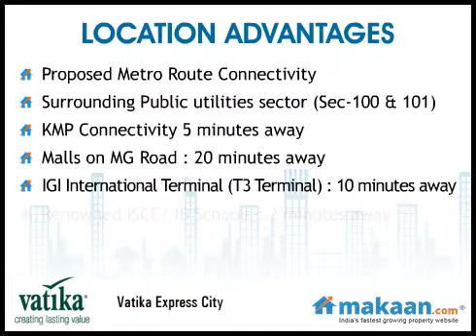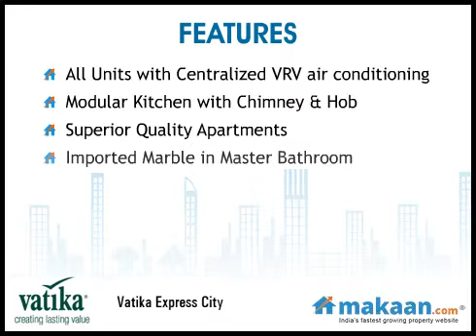Vatika Express City, Sector 88A & 88B, Gurgaon, Residential Apartments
Vatika Express City by Vatika Group
2, 3 & 4 BHK Residential Apartments at Sector - 88A & 88B, Gurgaon
Vatika Express City - Gurgaon : Introducing - A another new Benchmark By Vatika Group "Vatika Express City". In Sector - 88A and 88B On Dwarka Expressway. Be the first one and fetch your luck. Vatika Express City Gurgaon is offering residential plots from 250 sq.yd to 400 sq.yd and luxury 2, 3 & 4 BHK apartments from 1600 sq.ft to 2400 sq.ft with all the modern amenities.

Welcome to 21st century living at the most exclusive address in Gurgaon designed as part of the Vatika India Next, Gurgaon 89a is a intergral part of a world class cosmoploitan center which amalgamates community and commerce seamlessly so that every indiviual can blend their fast paced activities with easy lifestyles. Gurgaon 89a is a bold new interpretation of urban living, It captures the dynamism and the grand scale of the city life while ensconding you in a peaceful haven where you can live the way you always wanted to. Gurgaon 89a has been conceived as a gated,controlled and secured community spread aacross 20 acres Exclusive Ultra Luxury apartments from 1400 to 2500 sqft in four different options to choose from. Choice varies from 2 bedroom to 4 bedroom plus servant room. Set in lush landscape, Gurgaon 89a is envisaged as being self sufficient entity, yet an intergal part of the community-vatika India next. Gurgaon 89a is juxtaposed upon contemporary volumes and massing elements with equal focus on the pedestrian experience.